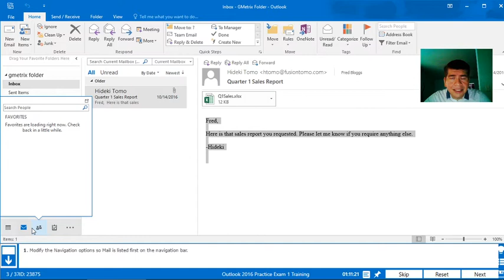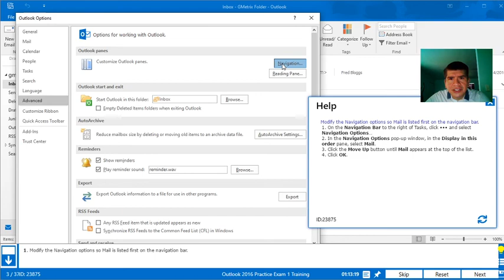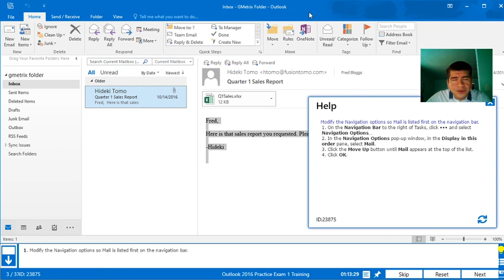Outlook 2016 Practice Test 1 Q3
For the RegionOne ESC MOS Class
Trainer: Mauro Hernandez
Outlook 2016 Practice Exam Training Q3